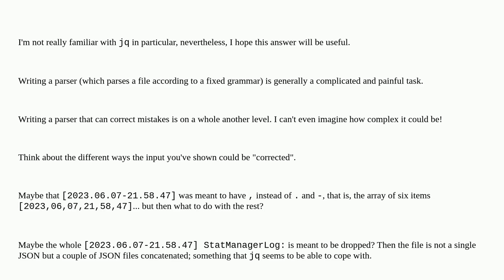Unix: Using jq to parse invalid JSON?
Using jq to parse invalid JSON?

A special thanks goes out to the community

  json jq linux terminal